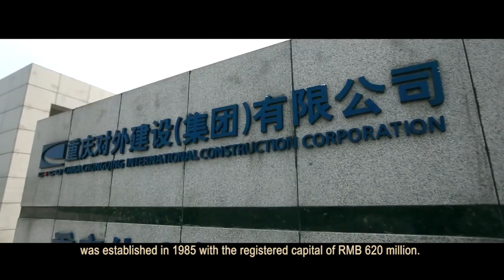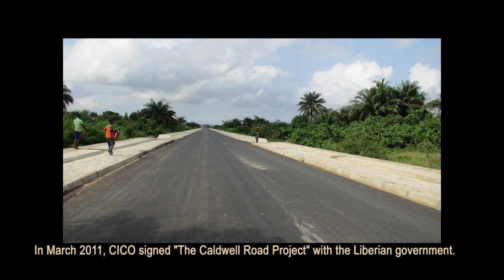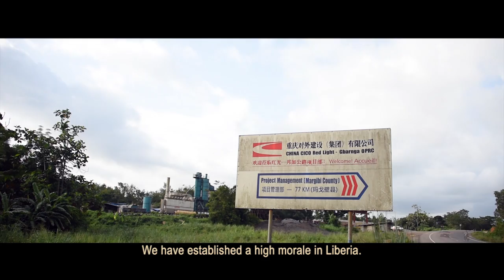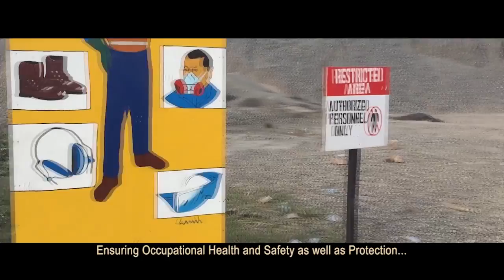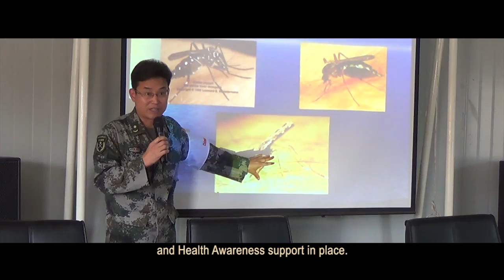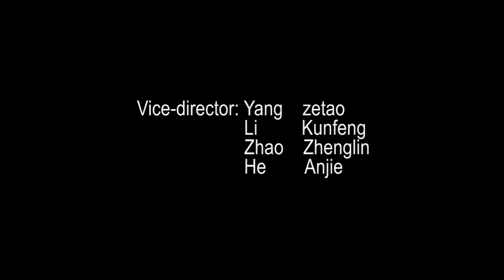Documentary on Liberia Road and Bridges Construction Works by CICO-Liberia since 2008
Mini Documentary of China Chongqing International Construction Corporation (CICO) in Africa, Liberia. Leading Roads and bridges Construction Company in Africa.